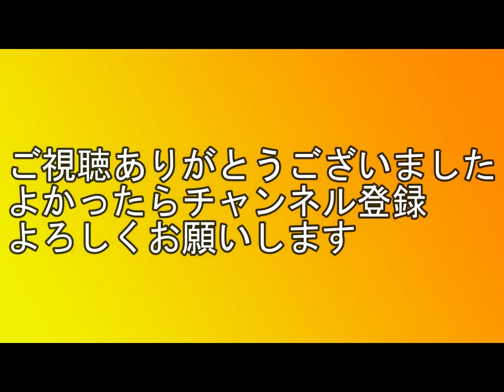【宮島連絡船】2023年1月7日 ＪＲ西日本フェリー・松大連絡船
1月7日、宮島を訪問しました。宮島に渡る連絡船を乗船前に収録しました。ＪＲのほうはみせん丸で、護岸到着前から車が出るまでを収録しています。